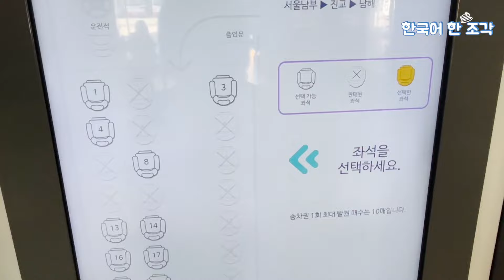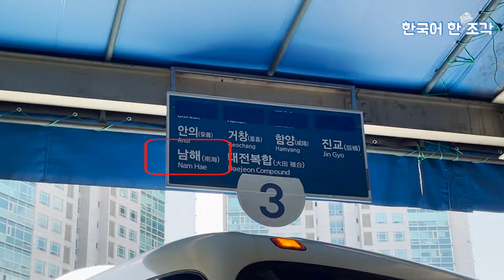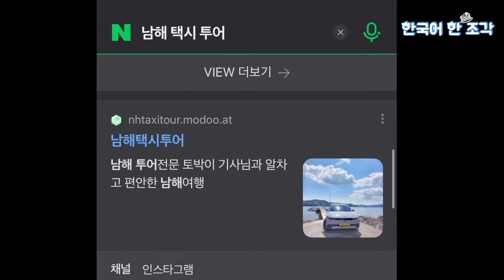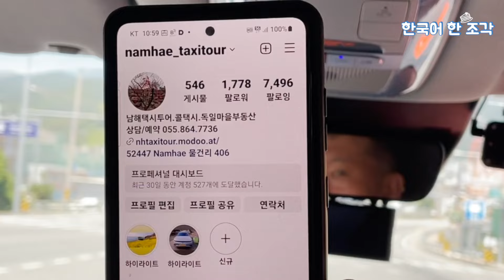CC:KR 【한국어 말하기】 한국 남해 여행, 택시 투어 추천해요 🚗🏞 Learn Korean with Vlog Namhae city: Taxi Tour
대중교통이 편리하지 않은 곳도 쉽게 여행할 수 있는
택시 투어를 소개합니다.

영상의.자막은 Vrew로 제작되었습니다.